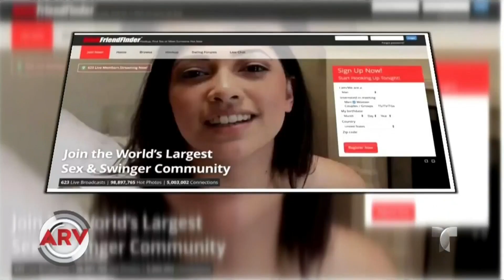Hackean millones de cuentas de popular sitio de sexo | Al Rojo Vivo | Telemundo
Más de 400 millones de cibernautas habrían sido pirateados y robadas su información al atacar el sitio de sexo "Adult Friend Finder".